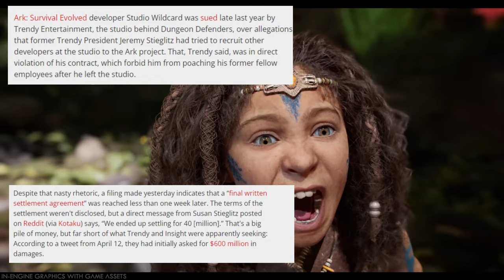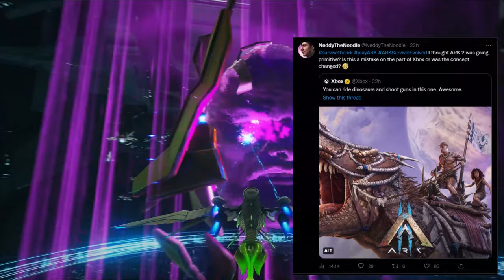EVERYTHING You Need To Know About ARK 2 In 2023! (4K)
In this video, we're going to take a deep dive into everything you need to know about Ark 2 in 2023. This open-world action-adventure game is a major leap forward in the ARK series and provides players with an unbeatable experience. Take in the stunning visuals and explore a huge variety of environments and wildlife. Enjoy dynamic weather effects and an impressive day/night cycle. Engage in intense PVP and PVE battles with a range of deadly creatures (such as Gigas, Shadowmanes, Pteranodons and Rexs ) and hostile humanoids known as the Aratai. Experience an engaging story mode and dozens of side-quests to complete. And with ARK's revolutionary RPG system, you have complete control over your character's design and abilities. ARK 2 – it’s time to see why the ARK series is one of gaming’s most beloved franchises. Ark 2 release in 2023 on PC, Xbox and Playstation.

If you are looking for a Guild or good community why not jump into our discord and get to know us?